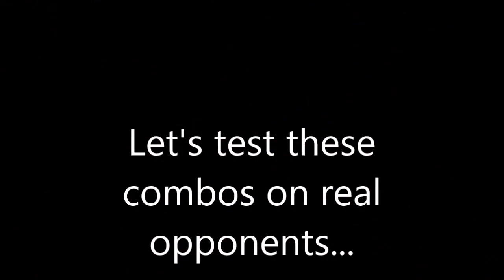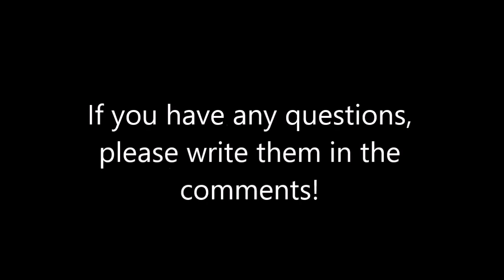Elsword - Crimson Avenger (CrA) PvP tutorial for beginners